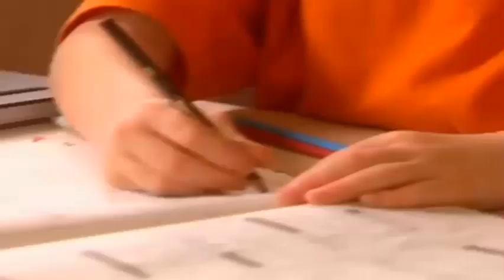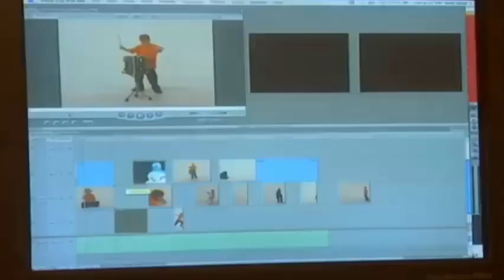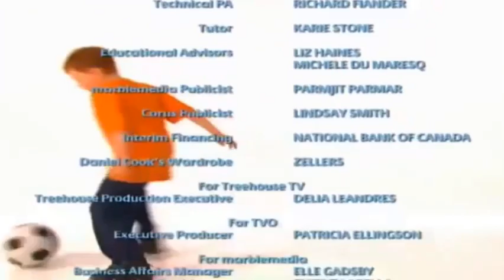This Is Daniel Cook Making His Show